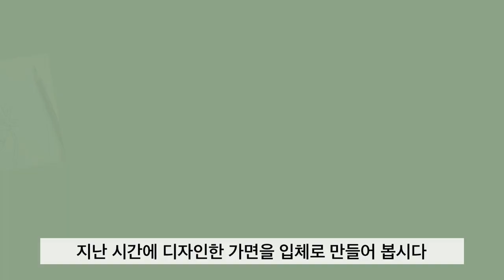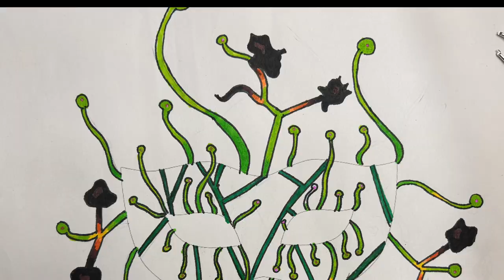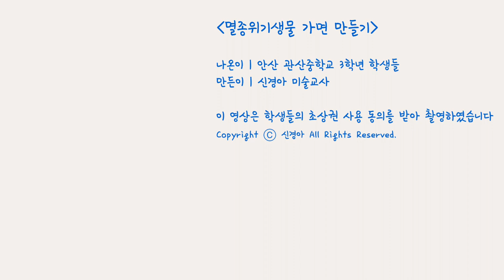[Ep. 2] 멸종위기생물 가면 만들기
멸종위기생물을 주제로 가면을 디자인하는 수업입니다.
2-3차시 틀만들기 단계입니다.